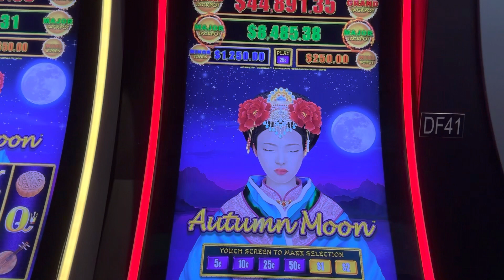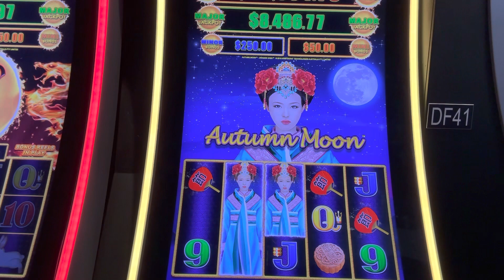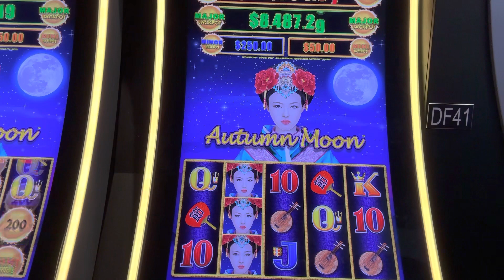CAN WE GET A BONUS PLEASE?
Autumn Moon and the “Reels” Turn